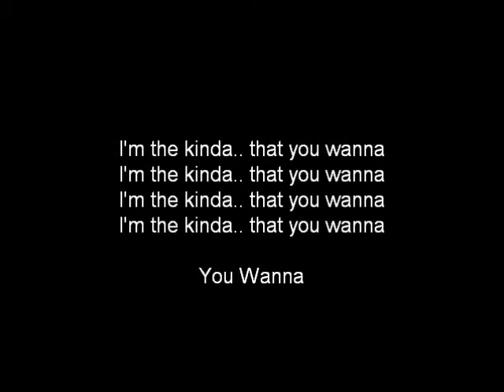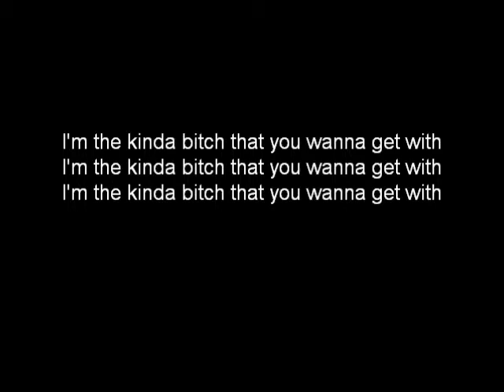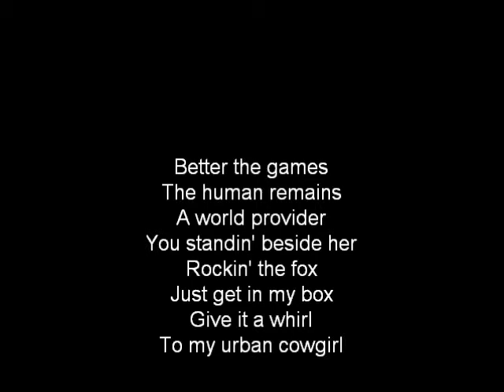Peaches Im the kinda Lyrics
Peaches - I'm the kinda   with lyrics.

Enjoy. It was annoying to make because of how few lyrics there were.